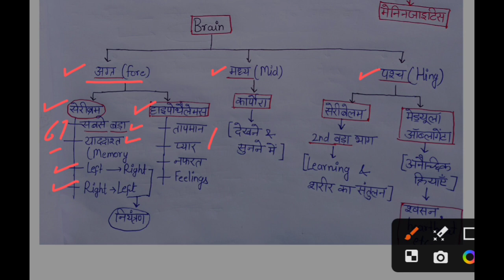UPSSSC PET Classes | UP Police Constable | Biology by Deepak | Class 15 | Nervous System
Kumar Gaurav Sir Brahmastra Batch Class | Biology Class - 15 | GK & GS Brahmastra Batch | Static GK

Biology | Nervous System  | GK GS Brahmastra Kumar Gaurav Sir

UPSSSC PET Classes | UP Police Constable UPSI | Biology | Nervous System

Static GK GS Batch
Static GK GS class

brahmastra Batch GK GS Revision
brahmastra Batch Kumar Gaurav sir
brahmastra Batch by Kumar Gaurav
brahmastra Batch static GK
brahmastra Batch handwritten notes
brahmastra Batch Class Kumar Gaurav sir
brahmastra Batch revision class
GK GS brahmastra Batch
brahmastra Batch
biology brahmastra Batch

upsssc pet biology class
upsssc pet biology marathon class

uppcs biology classes
railway classes
railway group d classes

UPSSSC PET
upsssc pet ka form kaise bhare 2023
upsssc pet classes 2023 by exampur UPSSSC PET 2023
upsssc pet 2023 site not working
upsssc pet 2023 se aane wali vacancy
upsssc pet 2023 form kaise bhare